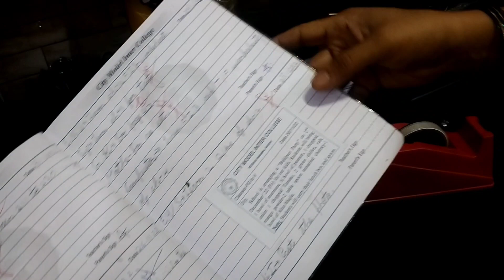Bhelpuri Party in school 🥳🏫 get ready with Abdul Ahad...